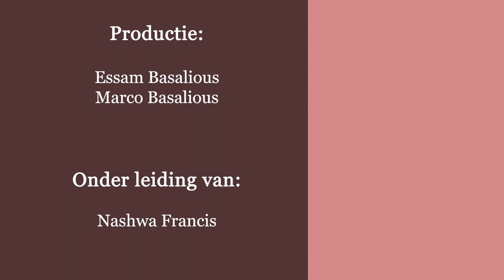دراسة في سفر رؤيا يوحنا اللاهوتي - نيافة الانبا ارساني اسقف هولندا - الإصحاح 22 - الجزء (1)